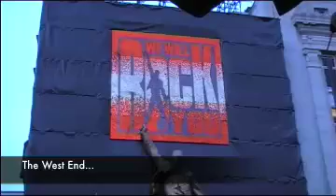My Overseas Trip - Part One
MELBOURNE TO SINGAPORE TO FRANKFURT TO LONDON!! DAY ONE IN ENGLAND